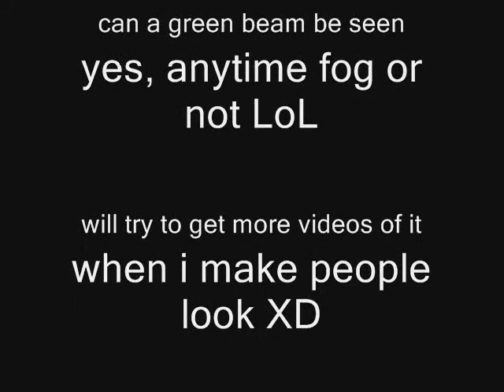my green laser pointer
just knocking out a parking light at work with my green laser pointer, will have more video of it, enjoy